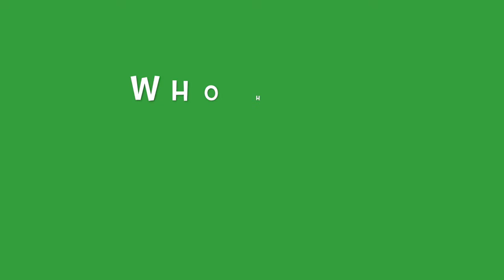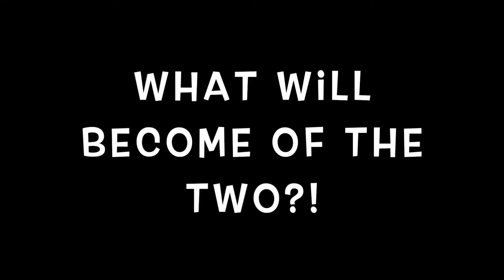Green Eggs and Ham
Ed 380 Final. Credit for the video clips goes to hooray008.